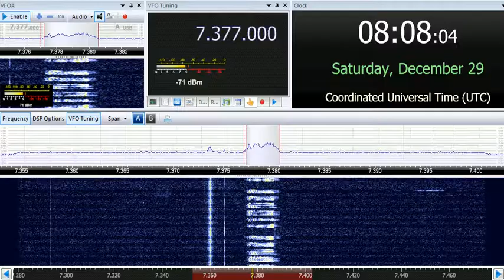29 12 2018 E11 Oblique Numbers station in English to Eu 0805 on 7377 unknown tx site in USB